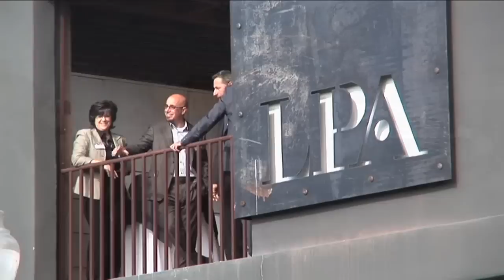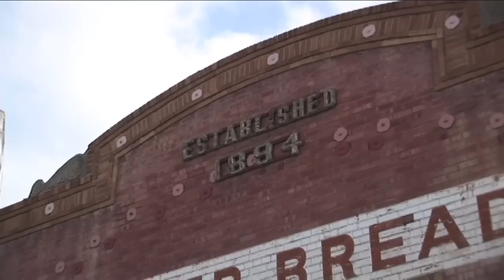*LPA San Diego* Celebrates Wonder Bread Building East Village Expansion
LPA San Diego celebrates their expansion in East Village with an Open House at their historic Wonder Bread Building Office - on track to receive LEED Platinum Certification. Join Fox San Diego Anchor & Reporter Erica Fox, the San Diego Daily Transcript's Construction Reporter Carlos Rico, San Diego Library Director Deborah Barrow, and LPA Principal Dave Gilmore, for comments about the cutting edge workspace, and architecture in San Diego.

(LPA) (LPA San Diego) (San Diego Architects) (San Diego Green Office) (Green Office) (LEED Platinum office) (LEED Platinum Office San Diego) (LEED Platinum San Diego) (Erica Fox) (Fox Five News) (Fox San Diego) (Carlos Rico) (San Diego Daily Transcript) (Daily Transcript) (Deborah Barrow) (San Diego City library) (Dave Gilmore) (Rochelle Veturis) (Rochelle Coles) (Rochelle Veturis Coles) (Wonder Bread Building) (Wonder Bread Building San Diego) (Petco Park) (Rick D'Amto) (Chris Lentz) (Carrie Littlejohn) (Arash Izadi) (Jim Maclay) (Larry Chiu) (Damon Dusterhoft) (Charlie Williams)